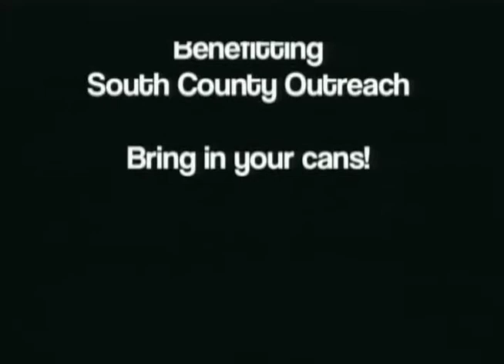HNN Announcements 10/21/14